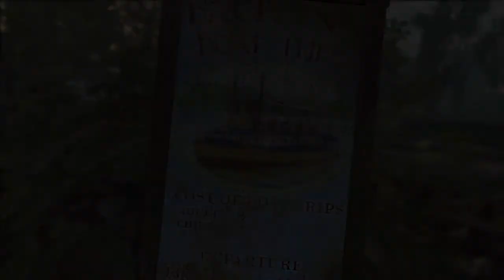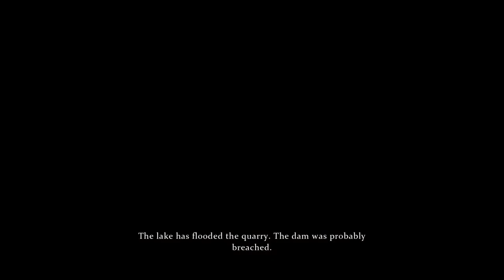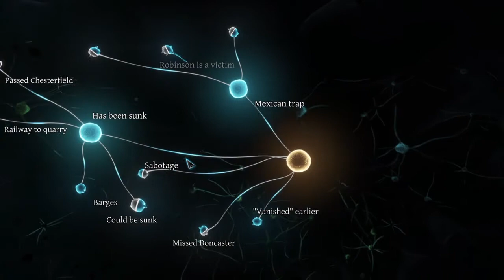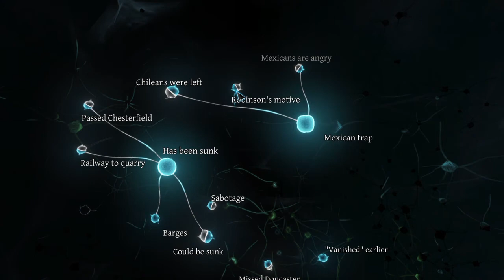Sherlock Holmes: Crimes & Punishments Lets Play - Part 6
Playthrough of Sherlock Holmes: Crimes & Punishments with Commentary (ps4)

In this Crime Solving game we play as the Legendary Sherlock Holmes as he uses his brilliance and ability to make deductions, and solve criminal mysteries with his trusted friend and assistant Dr John Watson.